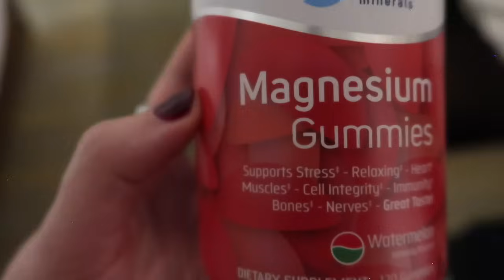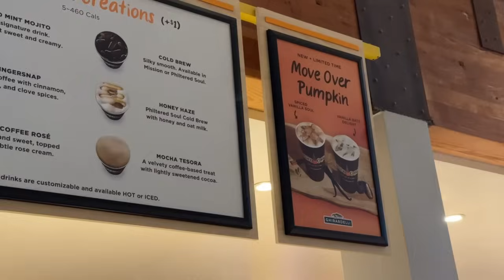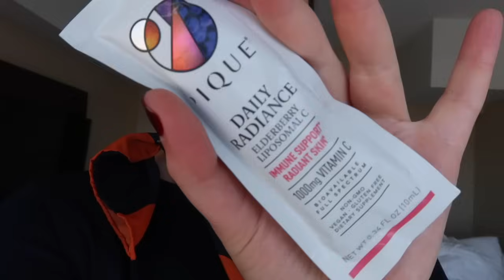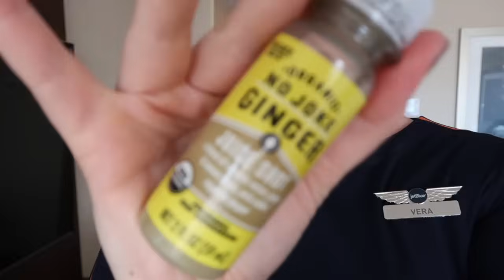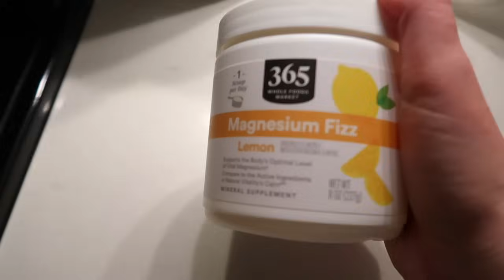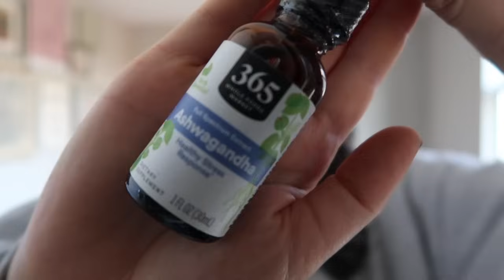My Daily Routine as a Flight Attendant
Welcome back to another flight attendant vlog! In this vlog I'm showing what my layover routine as a flight attendant looks like. How I get ready for my flights, how I occupy myself on my layover, as well as how I wind down after a trip. Being in the aviation industry makes it a little harder to keep a daily routine but after almost 10 years of flying I've got it down to a science.

✨Amazon Shop✨